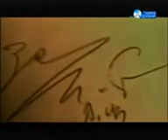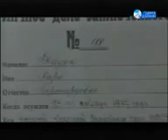Сталины дарангуйлал Баримтат кино